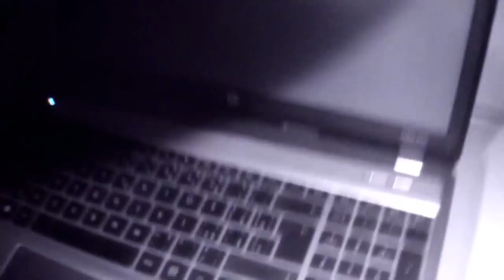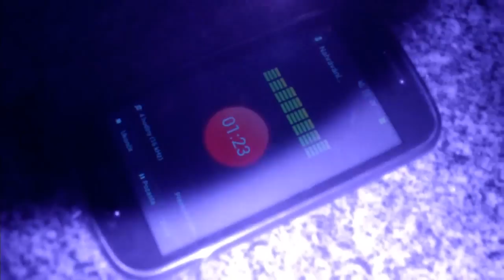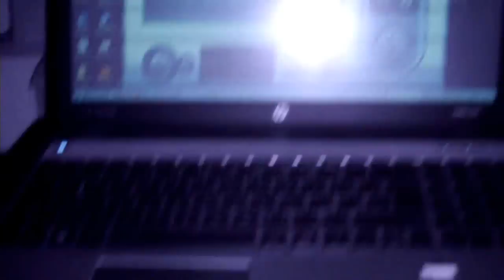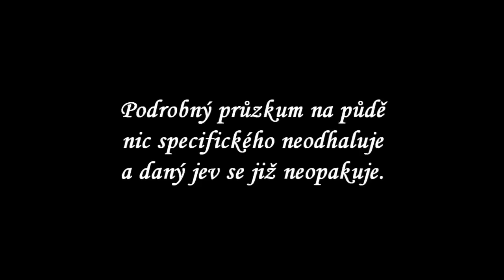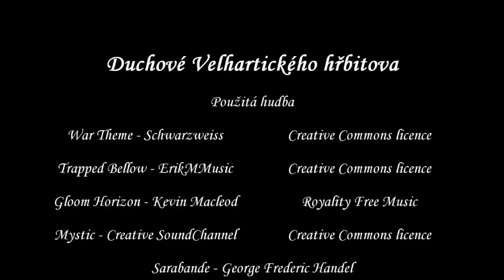Duchové velhartického hřbitova (dokumentární film)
Paranormální jevy ve velhartickém kostele mají hlubokou historii. Sám K.J.Erben zde čerpal námět k sepsání Svatební košile do své sbírky balad: Kytice.

Paranormal tým a V.T.P.J. zde z 9.-10.července přečkali noc a provedli objektivní výzkum paranormálních jevů. Právě o tomto výzkumu je tento dokumentární film.